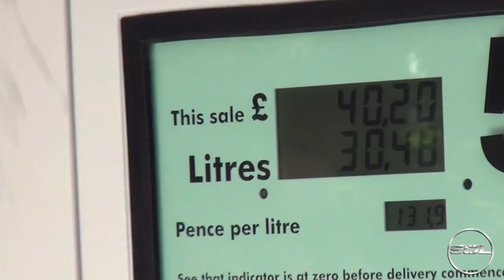INSANELY HOT SUPERCAR DAY OUT!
What a fantastic supercar day out at Wilton House 2015!